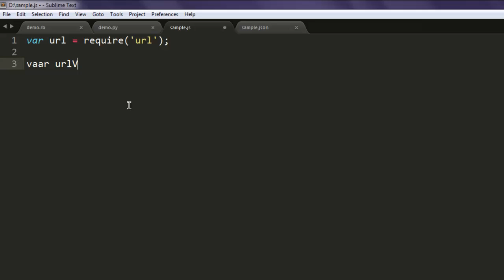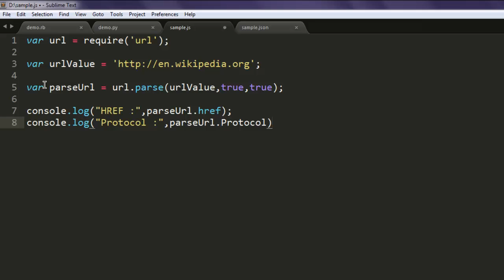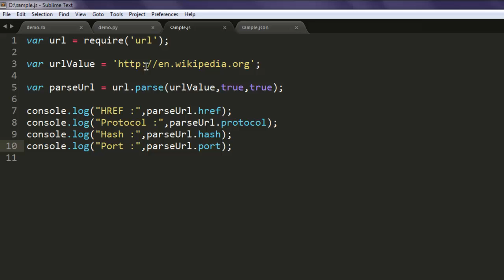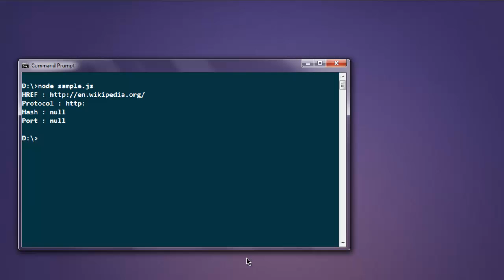NodeJS Parse URL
Learn how to Parse URL using NodeJS.